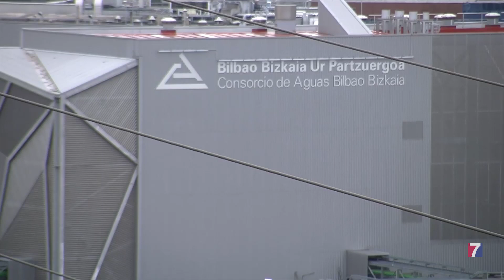Vecinos de Sestao soportan un intenso y “molesto” ruido procedente de la depuradora de Galindo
El zumbido se prolonga desde hace 2 o 3 meses , diariamente, y , de forma ininterrumpida, desde las 8 de la mañana hasta las 8 de la tarde.

Se percibe desde los pisos más altos e ,incluso, con las ventanas cerradas.

El grupo municipal de EHBildu lo ha denunciado hoy en el pleno.

El equipo de gobierno hará llegar la queja a los responsables del Consorcio de Aguas en una próxima reunión fijada para informar sobre los avances en el proyecto para atajar otra histórica denuncia vecinal relativa a esta instalación; los malos olores y las plagas de mosquitos.